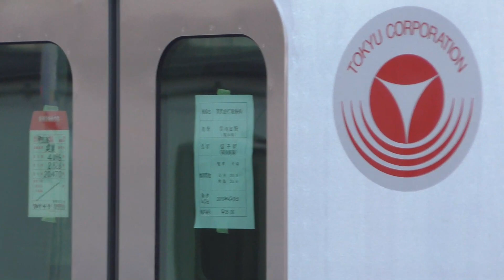【東急目黒線の新型登場】東急3020系3121F 8両 甲種輸送 武蔵野線・中央線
2019/4/9 武蔵野線 梶ヶ谷貨物ターミナル～府中本町・中央線 八王子にて

4月9日に逗子→新鶴見→八王子にて新形式となる3020系3121Fの甲種輸送が行われました。牽引は逗子→新鶴見DE10-1726、新鶴見→八王子EF65-2084でした。
3020系は目黒線用の新型で、2022年度の8両化までは暫定6両での運行が予定されていますが、今回は8両での製造となりました。今年度中に6両編成3本が製造予定のため、中間2両は今後製造される編成に組み込まれるものと思われます。